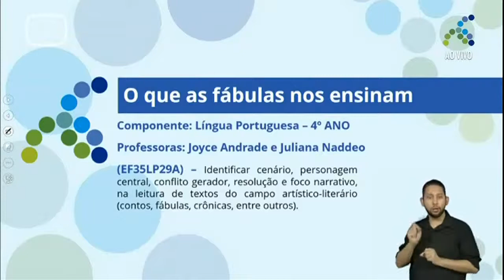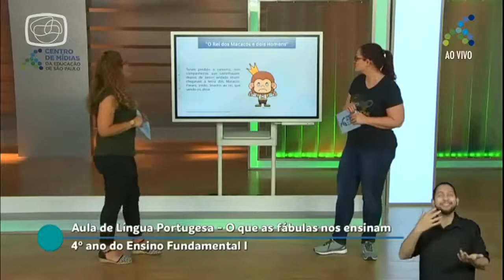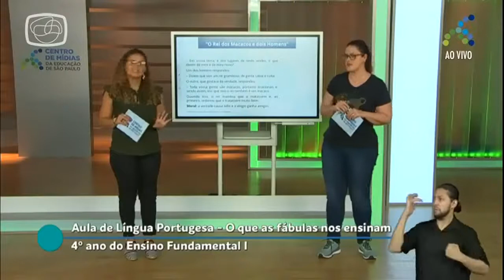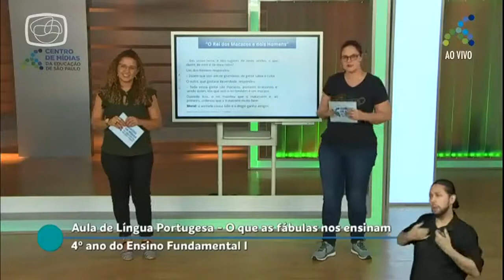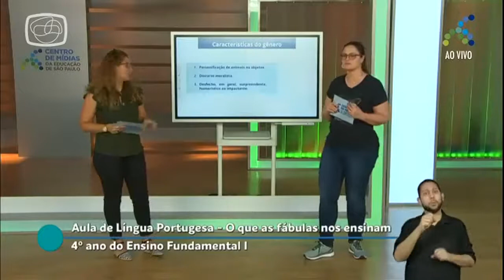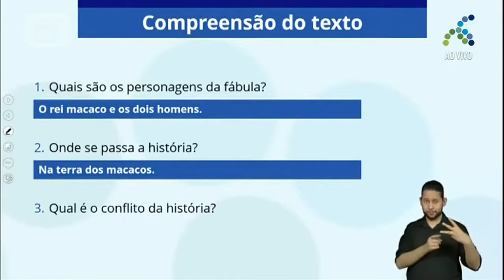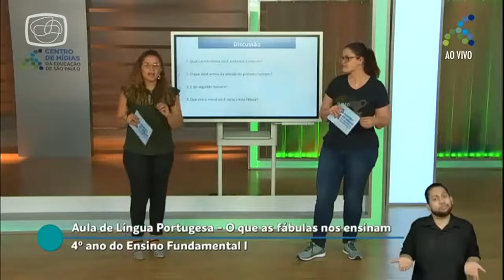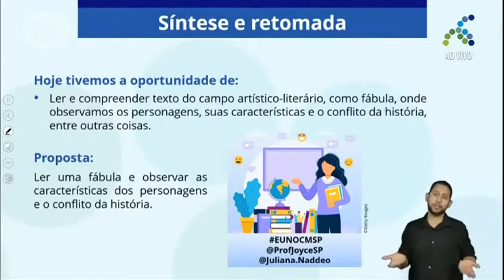04 11 4º ano EF Língua Portuguesa O que as fábulas nos ensinam